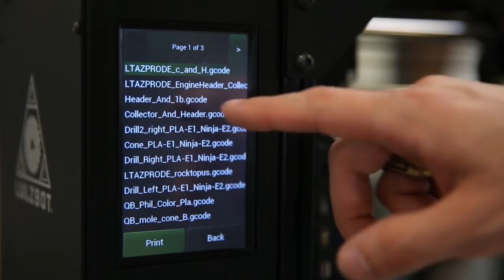NEW! LulzBot TAZ Pro 3D Printer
The new TAZ Pro provides large, dual-material printing with LulzBot’s award-winning reliability. Create large functional prototypes, manufacturing aids, and print-on-demand parts with easy, professional results.